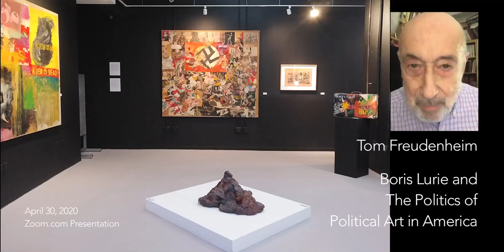Boris Lurie and the Politics of Political Art in America: Tom Freudenheim Zoom Talk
Tom Freudenheim discussed the Politics on Political Art in America in relation to Boris Lurie's career with an audience that joined him on a Zoom.us conference. He spoke about other themes such as self-censorship, and the role art museums see themselves playing in the United States.
Mr. Freudenheim holds an undergraduate degree from Harvard University. He is a former director of the Worcester Art Museum and Baltimore Art Museum. He served as the Undersecretary for Museums at the Smithsonian and was the Deputy Director of the Jewish Museum in Berlin, the Director of the Gilbert Collection in London and Executive Director of the Tivo Jewish Research Center in New York. Currently, Mr. Freundenheim writes art criticism for The Wall Street Journal.